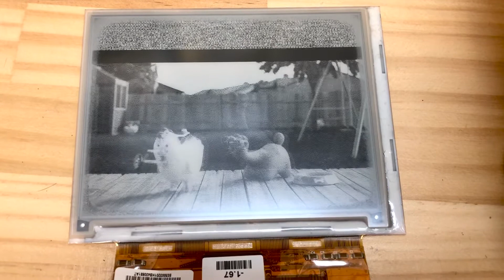電子ペーパーに音声付きの動画を表示してみました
SDカードから音声付きの画像データを読み込みながら、再生しています。

映像の元ネタは
The Daily Dweebs
です。